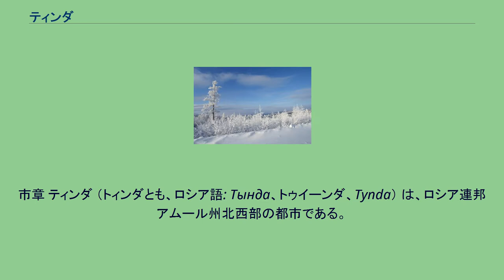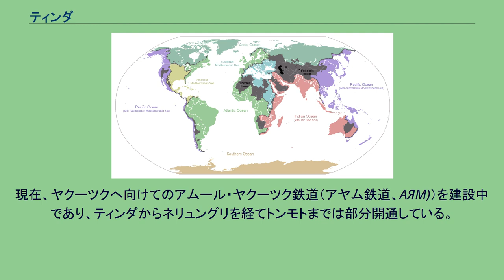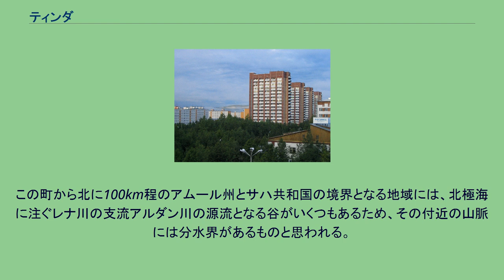ティンダ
市章 ティンダ （トィンダとも、ロシア語: Тында、トゥイーンダ、Tynda） は、ロシア連邦アムール州北西部の都市である。
ティンダはアムール州北西部にある人口4万人弱の都市である。
シベリア開発のための開拓地を始まりとし、バム鉄道建設により発展した比較的新しい都市であり、アムール州と接するサハ共和国への陸路の玄関口である。
スタノヴォイ山脈の広大なタイガの森の中に位置しており、全体が盆地状のなだらかな丘陵地となっている。
平地は少ないため集合住宅などの家屋は坂に沿って建てられている。
ティンダ市街地 ティンダ近郊のタイガの森 木材資源に恵まれているため、この地域では林業も盛んに行われており、多くは中華人民共和国や朝鮮民主主義人民共和国から受け入れた労働者によって行われている。
おもに原木のまま積出され、製材加工はあまり行われていない。
またこの街は東西に延びるバム鉄道と、シベリア鉄道から分岐する南からの支線（リトル・バム）の合流地点であり、すこし東側からは北へ延びるトンモートへの支線（アムール・ヤクーツク鉄道）もあり、それら4方向への起点として重要な役割を果たしている。
車両基地や整備工場、保線基地、建設基地などの鉄道関連の職務に就く市民も多い。
シベリアの他の都市と同様、冬の寒さは厳しく、12月と1月は平均最低気温が氷点下30度を下回る一方、6月末から7月初めにかけては平均気温が25度ほどになり、30度を超えることも珍しくない。
歴史の浅い町であるため、観光地などはないが、ロシア正教の教会が近年立てられた。
また、ロシアの多くの都市がそうであるように、新年のクリスマスイベントに向けて、雪像などが作られたり、街路樹にイルミネーションがともされたりしている。
1917年に最初の開拓が行われ、この地域を流れる川からティンダと名付けられた。
その後1928年にはロシア・ソビエト社会主義共和国により労働集落として認められた。
その頃は人口の多くはヤクーツクまでの道路を通すための工事に従事していた。
その後1975年11月14日にバム鉄道工事による人口増加に伴い市に格上げされた。
バム鉄道完成後は人口減少を続けている。
ティンダ駅舎 西シベリアを南北に貫く道路M-56号が町を通っている。
この道路はサハ共和国ヤクーツク市のレナ川対岸まで続く幹線ではあるが、未舗装区間も多く、夏場は降雨の後はぬかるみが酷く通行に支障が出る場合も多い。
冬場は凍結するが広大な樹氷の森の広がる美しい景色の中を走ることができる。
町の中心部には新しいガソリンスタンドが一軒ある。
その他車の整備のための設備もあり、部品等も日本から直接買い入れた品物が流通している。
この町も日本からの中古車が大変多い。
航空関係では、町の北方約20kmに2,000m級の滑走路一本を持つティンダ空港が存在する。
主に小型機で近隣各都市を結んでいる。
前述のとおり鉄道の要衝であるため広大な駅が造られている。
当駅始発モスクワ行きの直行列車があるほか、シベリア鉄道経由で州都ブラゴヴェシチェンスクやハバロフスクなどに向かう列車や、当駅を経由してノヴォシビルスクとサハ共和国ネリュングリを結ぶ列車などがある。
バム鉄道を東へ向けて走る長距離列車はコムソモリスク・ナ・アムーレ行の普通列車一本しかない。
その他、本数は少ないが近郊へ向かうローカル列車が各方面に出発する。
現在、ヤクーツクへ向けてのアムール・ヤクーツク鉄道（アヤム鉄道、АЯМ)）を建設中であり、ティンダからネリュングリを経てトンモトまでは部分開通している。
開通すれば木材や石炭等の輸送力強化が期待できるが、レナ川架橋等の難問もあり、具体的な全通の目途は立っていない。
しかし当局は2013年に全通させる意向である。
世界の分水界 この地域はスタノヴォイ山脈の海抜500メートルほどの高地に位置している。
町の中をゲトカン川とティンダ川が流れ、市街地の西側で合流した後、市街地の東側でギリュイ川と合流した後南東方向に流れ、ゼヤ川に注ぎ、アムール川の支流の一部を形成している。
この町から北に100km程のアムール州とサハ共和国の境界となる地域には、北極海に注ぐレナ川の支流アルダン川の源流となる谷がいくつもあるため、その付近の山脈には分水界があるものと思われる。
ケッペンの気候区分で亜寒帯冬季少雨気候 (Dwc)に属する。